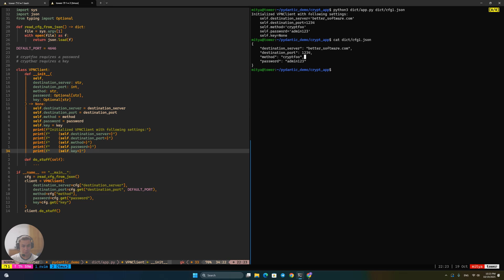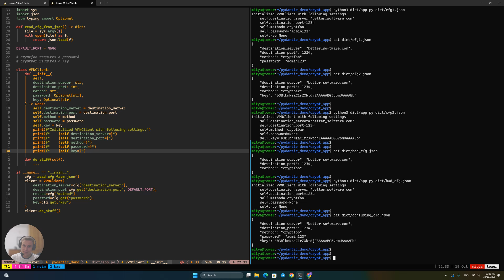Common JSON Config Mistakes and How to Fix Them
Hi everyone, my name is Dmitry, I’m a Software Engineer and Python/C++ mentor.
In this video we’ll look at why JSON configs with optional fields quickly become unreliable — missing passwords, redundant keys, and confusing setups.
This sets the stage for fixing those issues with Pydantic in the next episode.